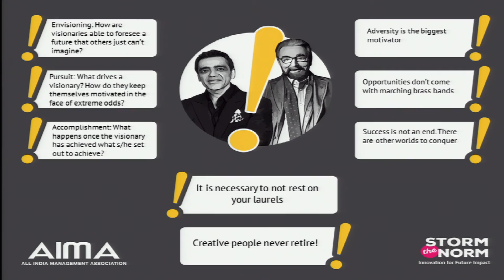Insight Storm - Session 1: Kabir Bedi & Ajay Bijli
Session 1: Visionary
Speakers:  Kabir Bedi, Indian television and Film actor & Ajay Bijli, PVR Cinemas

AIMA and innovation think-tank - Storm the Norm co-created 'Insight Storm' - a novel format to generate sharp insights delivered powerfully (think turbo TED!). The Inaugural InsightStorm was organized in on 10th August,2016 at Hotel Taj Lands End, Mumbai. This edition of InsightStorm paired up thought leaders from two diverse fields – Art and Business and in all of a 30 minute-session, they shared three pre-created insights around a theme, followed it up with a 'collision dialogue' and ended with one fresh insight each. The programme was led by Anisha Motwani and Ranjan Malik, Co-founders & Managing Partners, Storm The Norm Ventures.